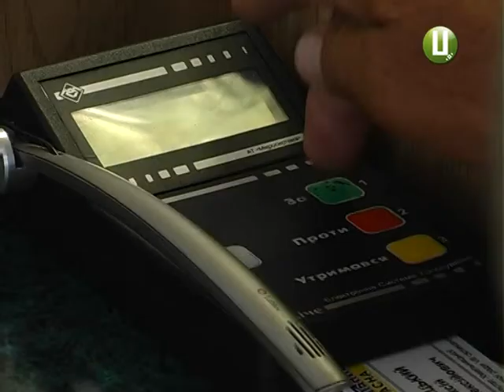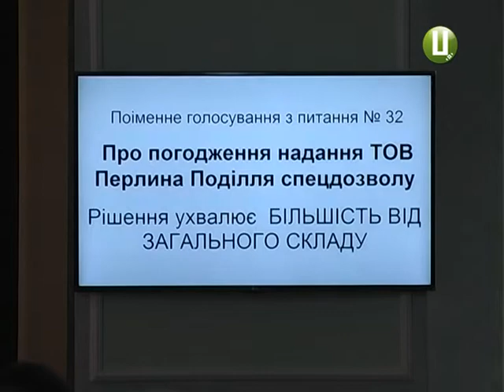Cесія облради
Села Хмельниччини потерпають від обміління криниць та водойм. До всього, у багатьох населених пунктах немає водогонів. Як забезпечити селян питною водою депутати обласної ради міркували на пленарному засіданні. А ще - піднімали питання соціального захисту бійців АТО. Не обійшлося без кадрових питань та словесних дискусій.